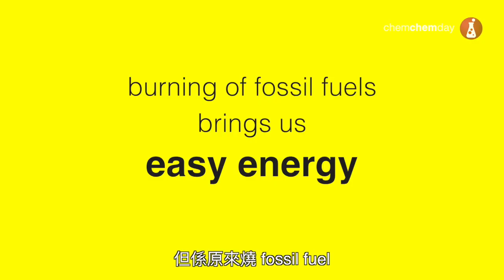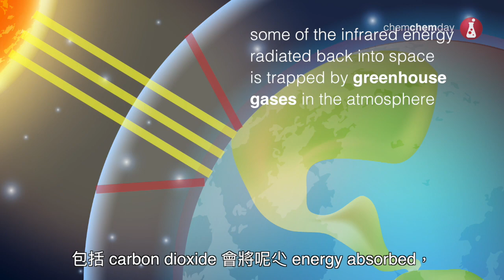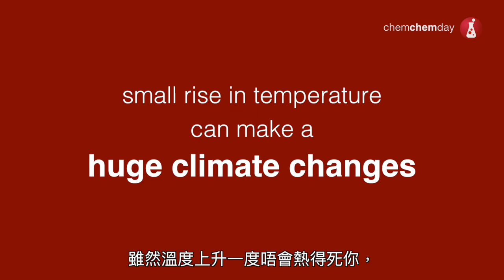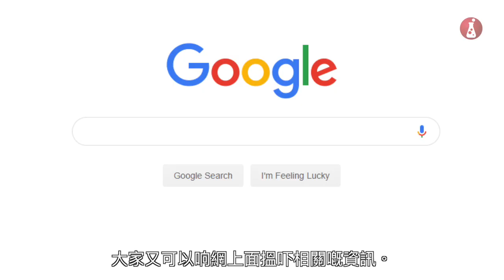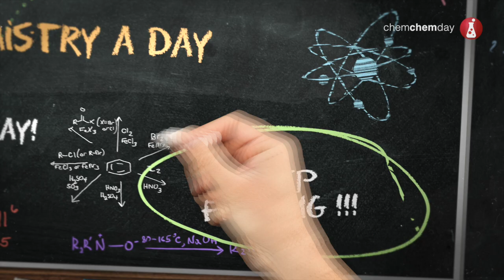DSE Chemistry 動畫教學短片 Fossil fuels and carbon compounds - 03 Consequences of using fossil fuels